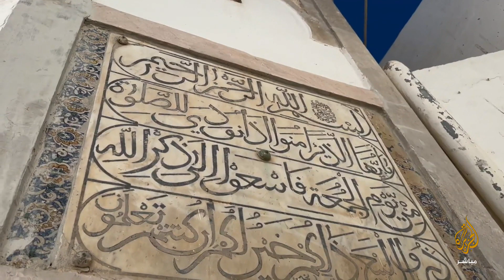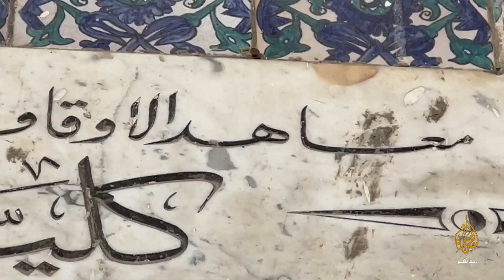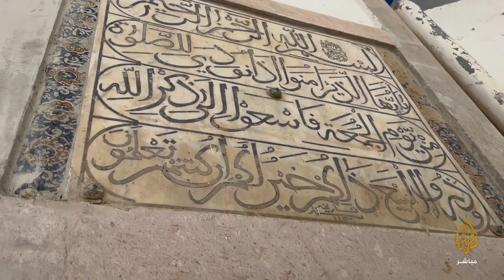(أحد أجمل المساجد🕌 داخل المدينة القديمة (طرابلس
مسجد أحمد باشا القرملي أحد أجمل المساجد داخل المدينة القديمة (طرابلس) في ليبيا لما يحمله من نقوش وزخارف معمارية ..